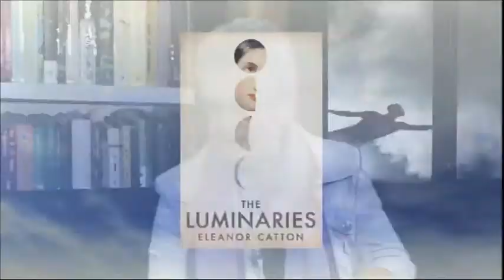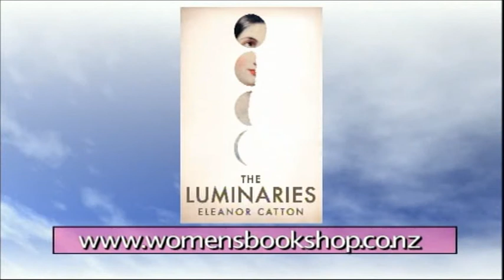Book Review: The Luminaries by Eleanor Catton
Carole Beu from The Women's Bookshop, Ponsonby, Auckland, reviews the Booker shortlisted novel The Luminaries by New Zealand writer Eleanor Catton on FaceTV with Lindsey Dawson.